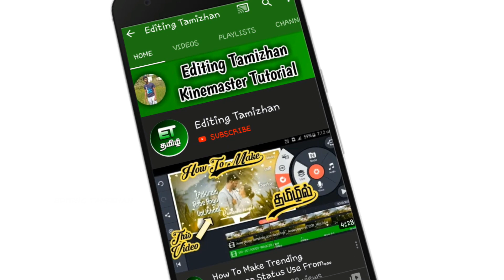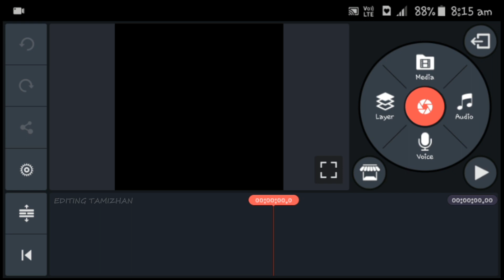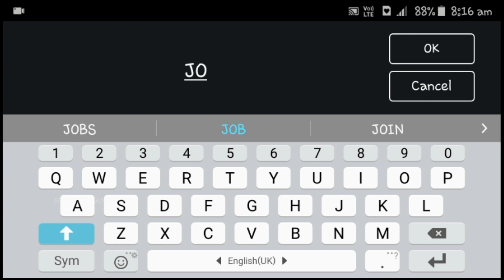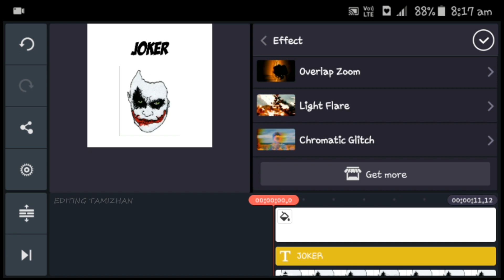🔥New Style Instagram Post In Kinemaster Tamil || Editing Tamizhan